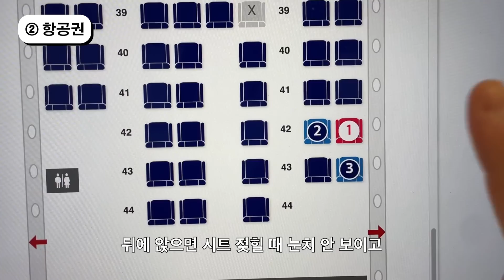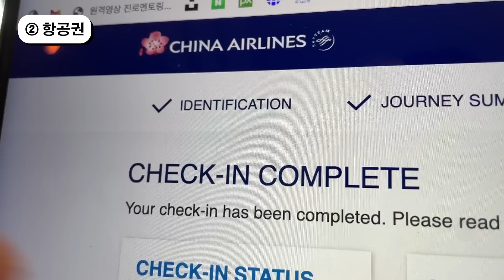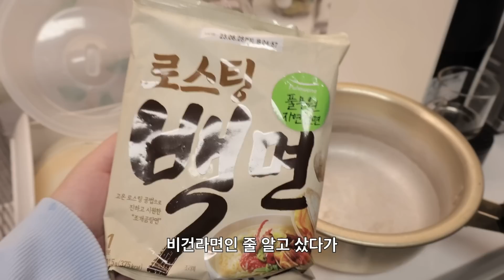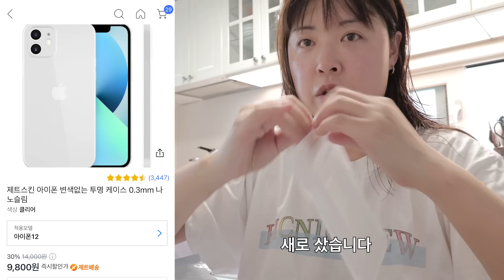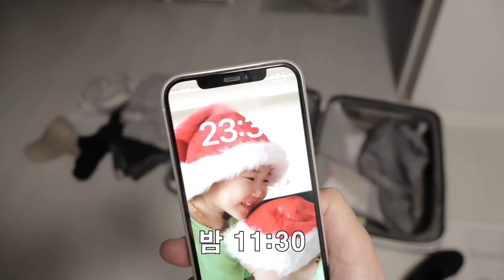이모녀 대만여행 D-1 🇹🇼 대만정부가 21만원을 준대요!🤑 숙소 • 쇼핑템 • 짐싸기 • 식당 예약 • 꿀템&꿀팁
*이 영상은 캐논코리아 주식회사로부터 제품을 제공받아 제작된 영상입니다.
(리뷰 없음. 캐논카메라 EOS R50으로 촬영만 한 영상이니 편히 보세요)

00:00 1) 21만원 여행지원금
01:15 2) 항공권
02:03 3) 숙소
02:50 4) 여행자 보험, 5)환전
03:20 6) 전압, 7)유심
03:47 8) 키키레스토랑 예약
04:31 배고파
05:25 9) 인터넷 면세점
06:19 짐 같이 쌉시다